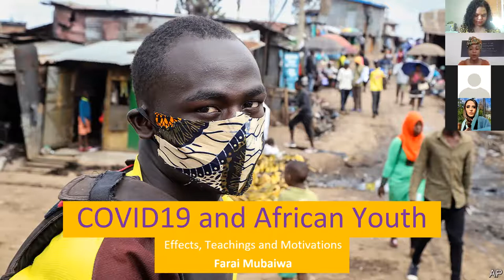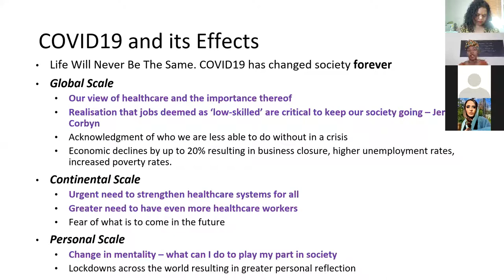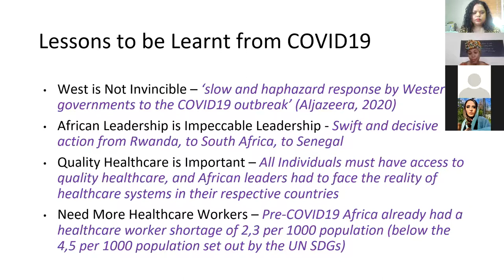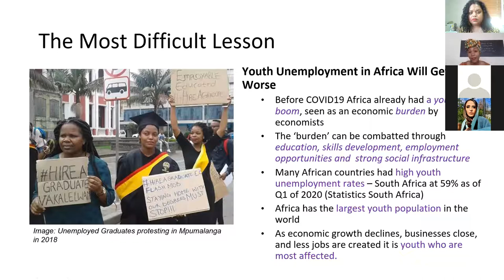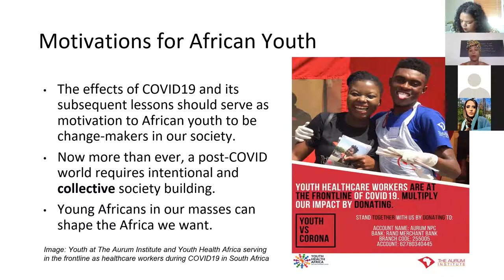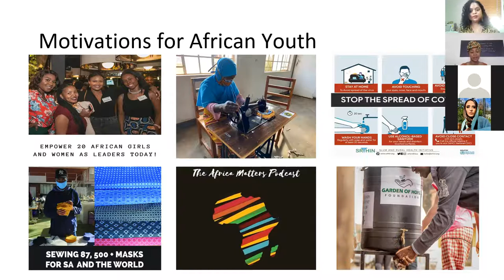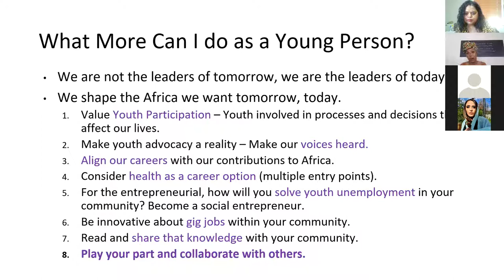Protecting and mobilising youth in COVID 19 response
Three phenomenal women, Farai Mubaiwa (Africa Matters), Lihle Ngcobozi (WSG lecturer) and Fasiha Hassan (Gauteng Provincial Legislature) shared their thoughts, insights and advice on this crucial topic.